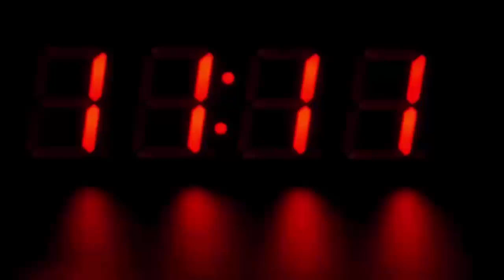रास्ते पर ढेर सारे गैस सिलेंडर देखके पुलिस को हुआ शक, जब सच्चाई सामने आई तो होश उड़ गए सबके...